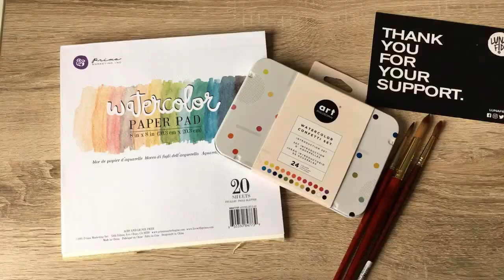Painting with Mamafabrics + Confetti Watercolor Set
Mamafabrics unwraps and swatches the new CONFETTI set from Art Philosophy!

Watercolor Confetti Set: An introductory set perfect for travel, sketching, basic water coloring and more. This set provides all the basic watercolors you need in one set, offering quality and brilliance you love from Art Philosophy. Included is a sturdy metal tin and mixing foldout well for easy color mixing.